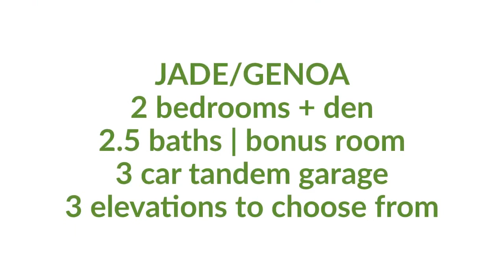Jade/Genoa Plan - LakeHouse Cove